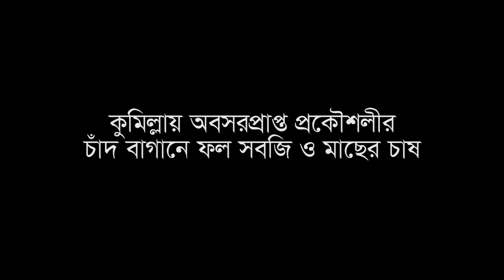কুমিল্লায় অবসরপ্রাপ্ত প্রকৌশলীর ছাদ বাগানে ফল, সবজি, কবুতর ও মাছের চাষ।